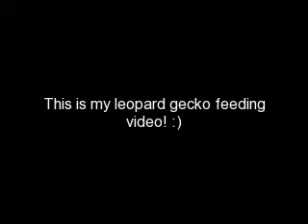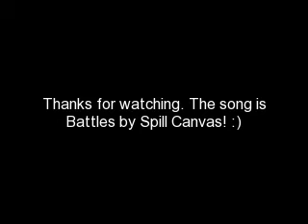Leopard Gecko Feeding Video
I was feeding superworms and mealworms. This video only has 4 of my 6 leopard geckos. Marley and Chloe were not hungry when I tried to feed them so I cut them out of the video. In order Luna, Gypsy, Ripsi, and Nala. (Nala (the last one) is my rescue bell albino and she has just recently started eating by herself instead of me hand feeding her so her aim and strike are off due to her vision issues.)

Song is Battles by Spill Canvas